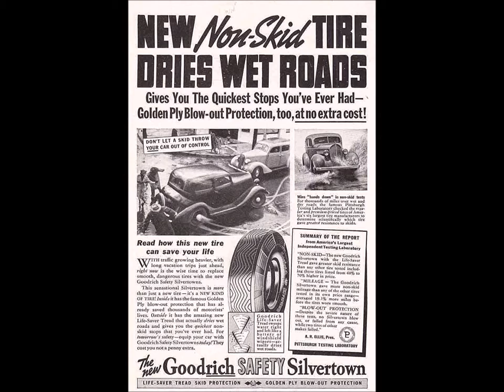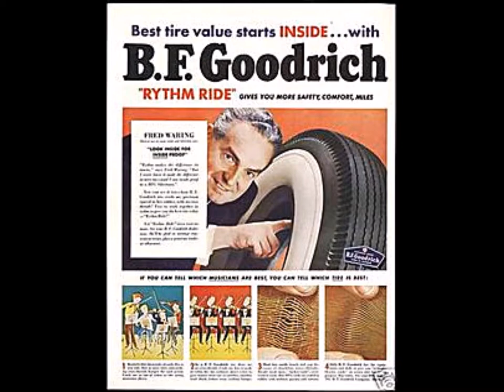The Shadow 32: The White God